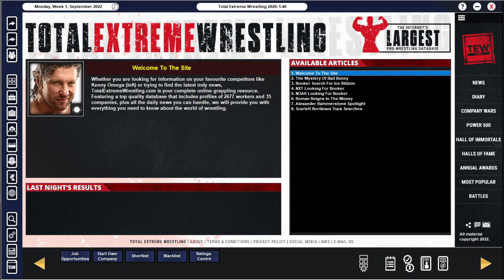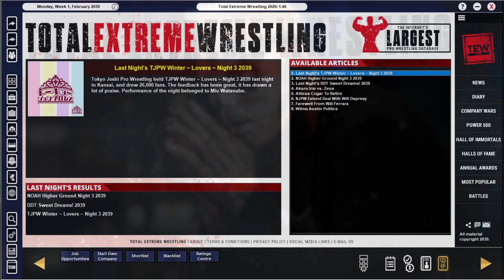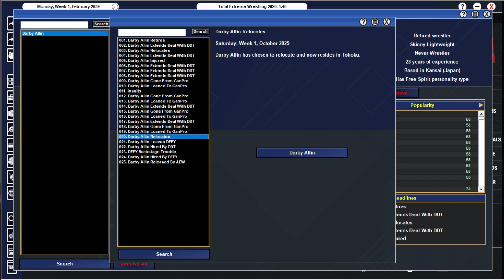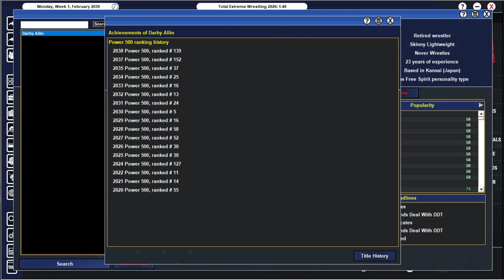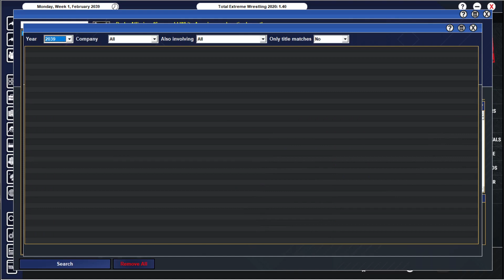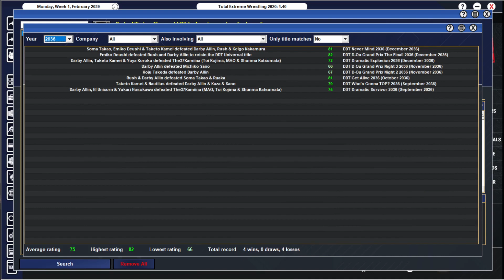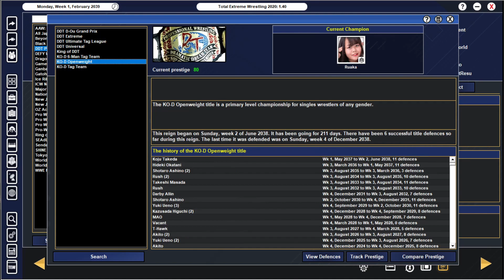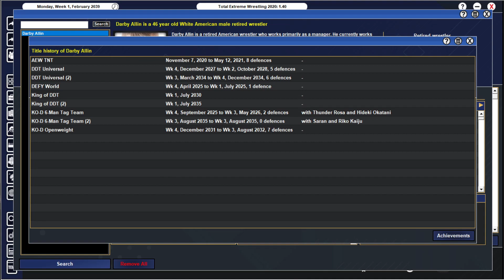Rise to the Top or Coffin Drop to Obscurity? | TEW 2020 Predicts The Career of Darby Allin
Darby Allin has stood tall as one of AEW's biggest "home-grown" talents, constantly impressing and looking to be one of their brightest prospects! But how far can the Daredevil go in the business?

That is what we will be looking at in this TEW2020 Prediction Simulation, as I simulate forward to the end of Darby Allin's career to see how it unfolds!